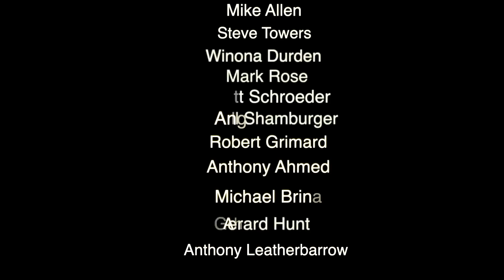Unidentified Aerial Phenomena Sightings Seen In The Infrared Spectrum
UFO's in the sky over Montreal. Analyzing the characteristics of each Unidentified Flying Object and the many chances I get to see something cool. here is only a glimpse of all we have seen in the Infrared spectrum. I interact with the unknown objects and the energy is always high and strong when I am alone in a field waiting for signs. they never let me down. They came and got me and not the other way around. These entities have always tried to tease me in silly little ways..sometimes incredible ways. I have had the chance to witness a light come down from these unknown entities or aerial phenomena and experience the brightest light I have ever seen without blinding me. They are camera shy usually.

thanks for the scope and infrared next gen...

Bruce Swartz
Salaberry de Valleyfield
J0S1H0